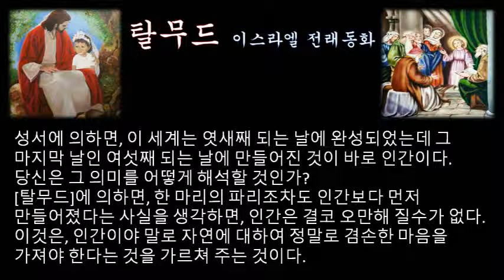‹은혜나눔›탈무드：6일째：삶의지혜 ＠ 오늘의교훈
성서에 의하면, 이 세계는 엿새째 되는 날에 완성되었는데 그 마지막 날인 여섯째 되는 날에 만들어진 것이 바로 인간이다.
당신은 그 의미를 어떻게 해석할 것인가?

[탈무드]에 의하면, 한 마리의 파리조차도 인간보다 먼저 만들어졌다는 사실을 생각하면, 인간은 결코 오만해 지 ㄹ수가 없다. 이것은, 인간이야 말로 자연에 대하여 정말로 겸손한 마음을 가져야 한다는 것을 가르쳐 주는 것이다.